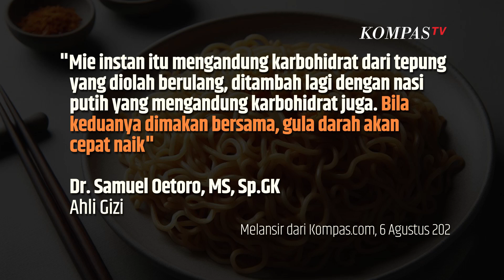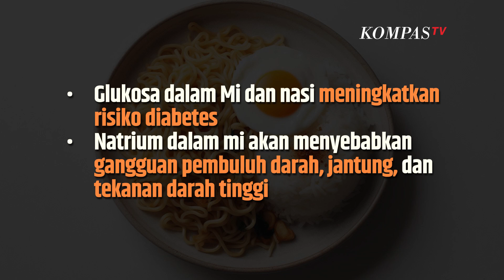SINAU | Apa Risiko Makan Mi Instan Pakai Nasi?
KOMPAS.TV-Kebiasaan mengonsumsi mi instan dicampur dengan nasi akan membuat tubuh hanya terisi karbohidrat yang diubah jadi gula.

Akibatnya tubuh kekurangan zat gizi lain, seperti:

Mineral Protein Vitamin Lemak Sebaiknya mi instan tidak dicampur dengan nasi, melainkan dengan sayur dan daging. Ketika memilih mi instan yang akan dibeli, pilih mi instan yang rendah garam.